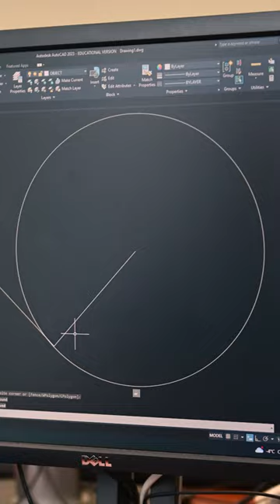Every great design begins with an even better story.✨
Very excited to see what our students will create in the new year🤩